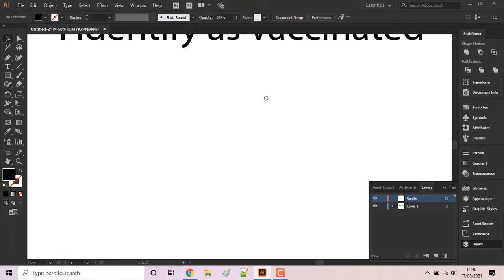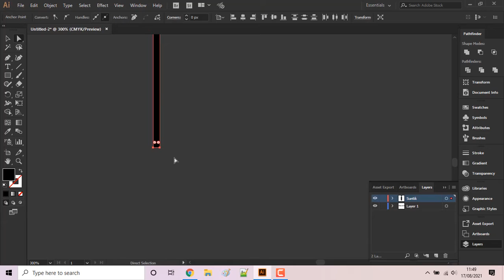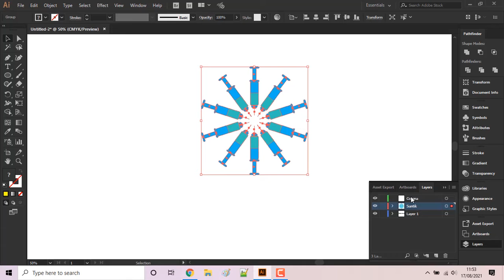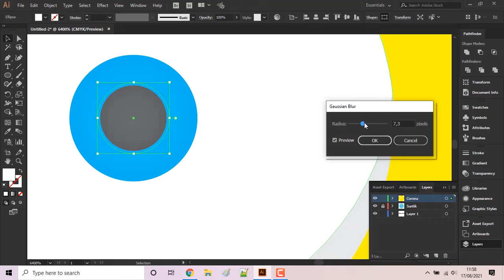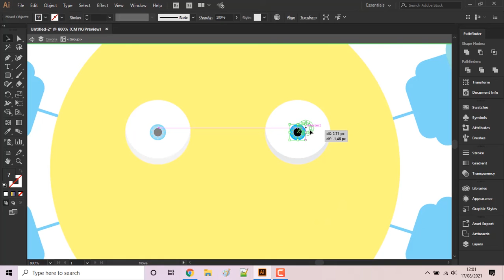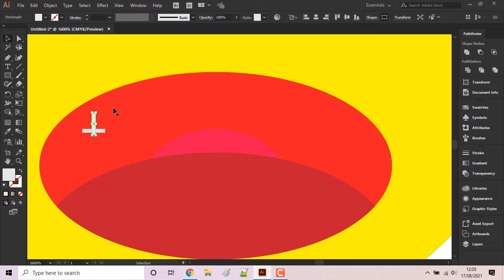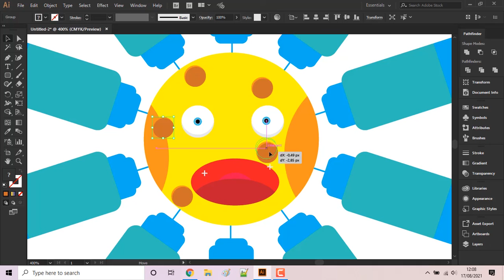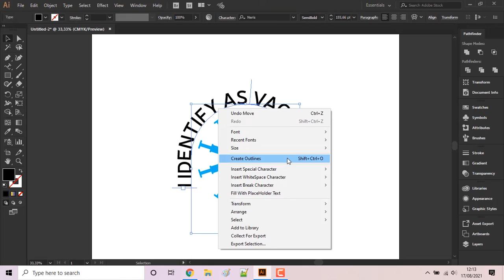i identify as vaccinated T-SHIRT typography and character illustrator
heii, Selamat datang di channel fauzan tanjung, jangan lupa like and subscribe video ini dan hidupkan tombol lonceng nya agar dapat menerima notifikasi update video terbaru dari channel ini, untuk yang sudah subscribe terimakasih ya !!!.

Oke Kali ini saya membuat desain product yaitu T-shirt dengan mencombinasikan Typography dan character, simak tutorial selengkapnya dan ikuti tutorial nya.